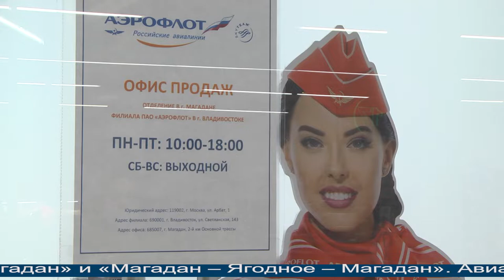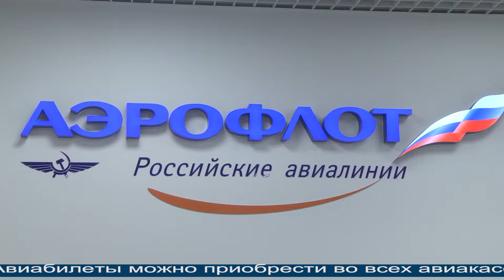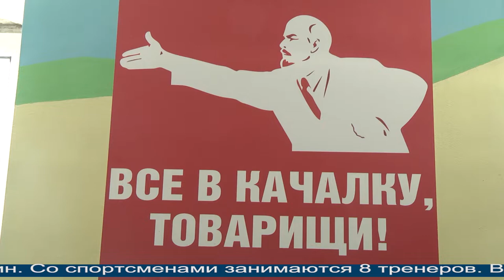Магаданское время от 23.08.2021